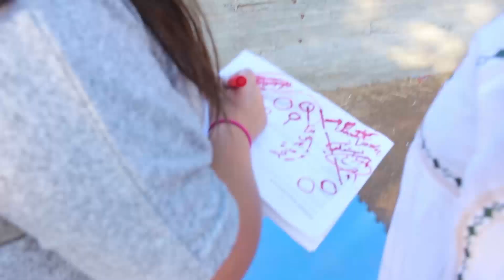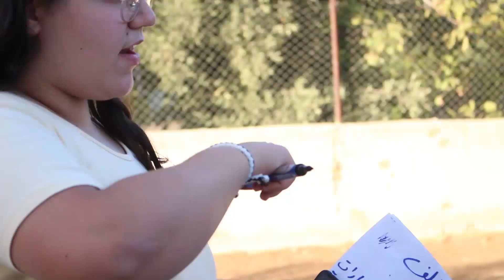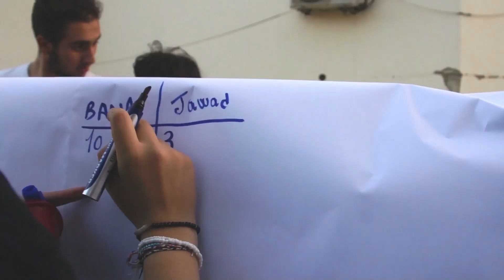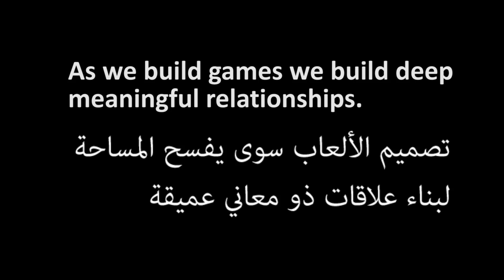Pedagogy of games within a 6 day workshop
The video documents a 6 days workshop into the pedagogy of games at the Hermel Sports and Culture Center.
The workshops were hosted by the Hermel sports and culture center that reserach has received visual arts grant from AFAC (Arab funds for arts and culture).